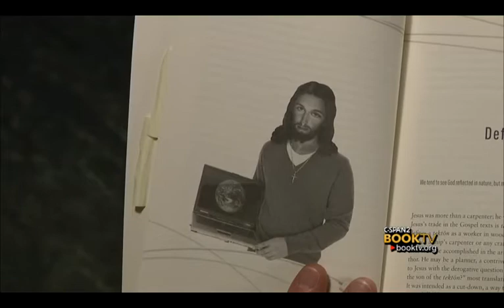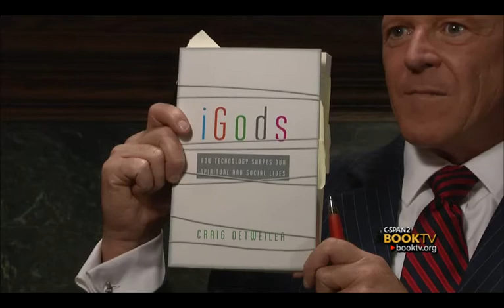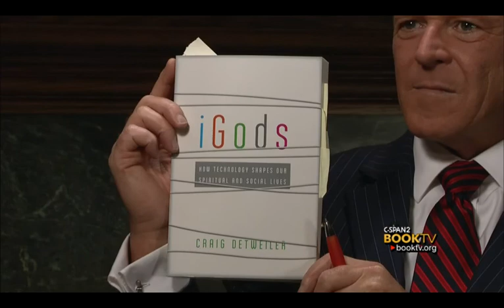Book TV at Pepperdine University: Craig Detweiler, "iGods"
Craig Detweiler talks about his book, "iGods," in which he looks at the impact of technology and social media in our culture today.  Prof. Detweiler was interviewed at Pepperdine University in Malibu, California, as part of Book TV's College Series.